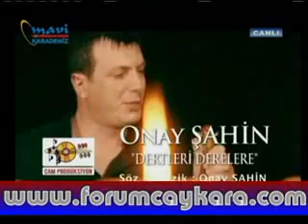onay şahin - dertleri derelere